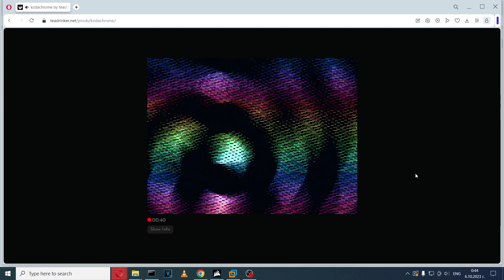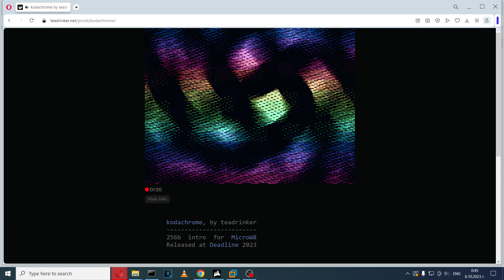kodachrome [MicroW8] (2023) teadrinker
kodachrome 256 bytes intro for MicroW8 web based assembly platform. Released at Deadline (Berlin) 2023, where it placed 3rd in Combined 256b compo.